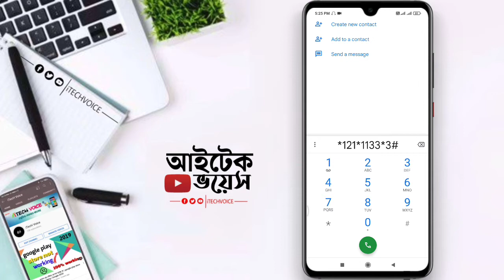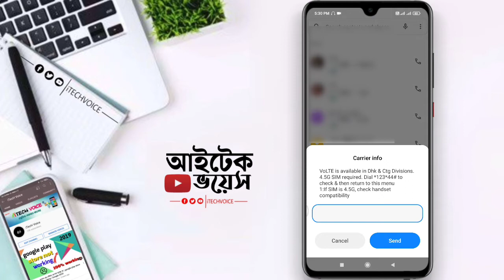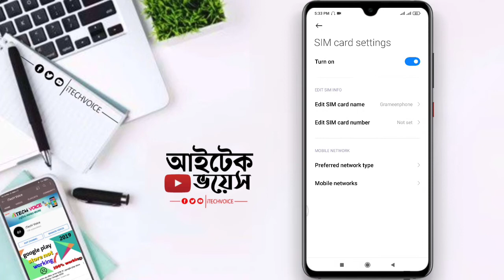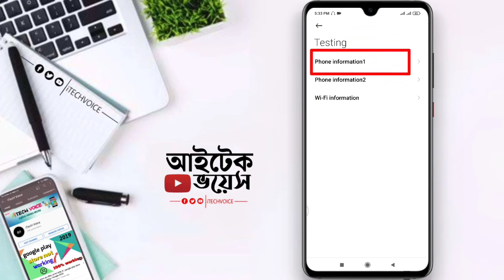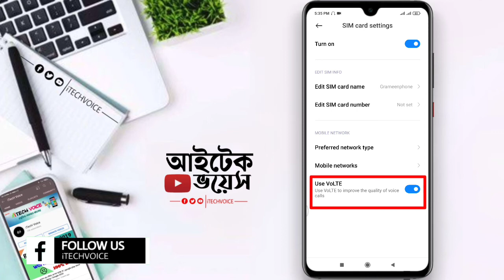How to Enable VoLTE Service on Mobile and Sim Cards | কিভাবে মোবাইলে VoLTE চালু করবেন | iTech Voice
Hi, I am Raju Ahmmed.

In this video I have shown you how to turn on VOLTE service on SIM card and Android mobile. What is VoLTE? VoLTE is the latest technology in voice communication. This allows the customer to make voice calls directly through 4G network without using 2G or 3G network. Volt's advantages include crystal clear voice quality, fast call connectivity and long battery life. I hope you enjoy watching the video. I tried to easily explain everything to you.

এই ভিডিওতে আমি আপনাদেরকে দেখিয়েছি কিভাবে জিপি সিম কার্ডে এবং মোবাইলে VOLTE সার্ভিস চালু করতে হয় ।
VoLTE  কি? VoLTE হচ্ছে ভয়েস কমিউনিকেশনের ক্ষেত্রে সর্বাধুনিক প্রযুক্তি। এর মাধ্যমে গ্রাহক 2G বা 3G নেটওইয়ার্ক ব্যবহার না করে সরাসরি 4G  নেটওয়ার্কের মাধ্যমে ভয়েস কল করতে পারবেন। ভোল্টির সুবিধাগুলোর মধ্যে রয়েছে ক্রিস্টাল ক্লিয়ার ভয়েস কোয়ালিটি, দ্রুত কল কানেক্ট করার ক্ষমতা আর দীর্ঘস্থায়ী ব্যাটারি লাইফ। আশা করি ভিডিওটি দেখে আপনাদের ভালো লাগবে।